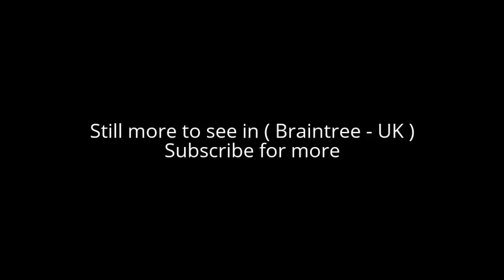Places to see in ( Braintree - UK )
Braintree is a town in Essex, England. The principal settlement of Braintree District, it is located 10 miles northeast of Chelmsford and 15 miles west of Colchester.

Braintree has grown contiguous with several surrounding settlements. Braintree proper lies on the River Brain and to the south of Stane Street, the Roman road from Braughing to Colchester, while Bocking lies on the River Blackwater and to the north of the road. The two are sometimes referred to together as Braintree and Bocking, and since 1934 they form the civil parish of that name.

Braintree is bypassed by the modern-day A120 and A131 roads, while trains serve two stations in the town, at the end of the Braintree Branch Line. Braintree is twinned with Pierrefitte-sur-Seine, France, and gives its name to the towns of Braintree, Massachusetts and Braintree, Vermont, in the United States.

Braintree lies in north Essex, about 46 miles (74 km) from London, with factories and housing to the south and rural areas to the north, where arable crops are grown. It lies about 150 feet (46 m) above sea level. Essex is rather flat on the whole, and the Braintree area is no exception; however, there is a general downward trend in the height of the ground from the northwest towards the coast to the southeast. Two rivers flow through Braintree in this direction. Pod's Brook approaches the western side of the town, forming a natural boundary between Braintree and the neighbouring village of Rayne about two miles (3 km) to the west.

Braintree's museum, containing displays relating to the history of the town. The Braintree Arts Theatre opened in 2009 on the Notley High School campus. The Braintree and Bocking Carnival takes place each June.

Braintree has two main market areas that link throughout the town, which are run twice weekly, on a Wednesday and a Saturday. They are based outside the Town Hall in Market Square, and also run along Bank Street and the High Street. The High street is mainly a pedestrianised area, which allows only buses to commute through the town.

Freeport is a shopping area on the outskirts of Braintree, described as a "designer outlet village". It has approximately 90 departments where designer brands sell surplus stock for lower than the recommended retail price. Freeport also has its own railway station, namely Braintree Freeport railway station, which is the first stop on the journey from Braintree to London Liverpool Street via Witham.

Braintree has two railway stations, Braintree and Braintree Freeport next to the Freeport shopping area. Braintree has two railway stations, Braintree and Braintree Freeport next to the Freeport shopping area. Bocking Windmill, technically a part of Bocking, the windmill stands proud over the countryside at the North end of Braintree & Bocking. The Braintree District Museum is located opposite the Town Hall, along Manor Street, and was originally the Manor Street School.

( Braintree - UK ) is well know as a tourist destination because of the variety of places you can enjoy while you are visiting the city of Braintree . Through a series of videos we will try to show you recommended places to visit in Braintree - UK